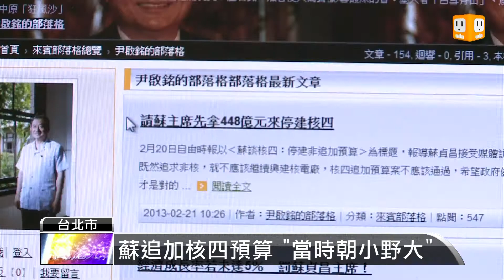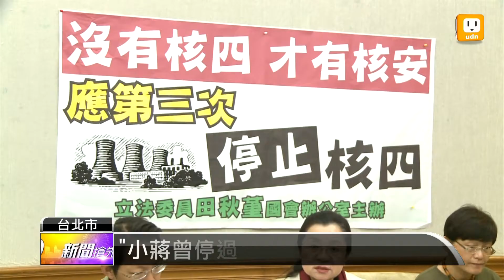【2013.02.22】尹啟銘嗆蘇 "曾追加核四448億" -udn tv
核四攻防已然成為政治交鋒，民進黨主席蘇貞昌才剛批馬總統君有戲言，一天之內就推翻朝野對話，要追加核四預算，不過經建會尹前主委，隨後在部落格反嗆，挑明蘇貞昌當行政院長時，通過核四追加448億元，如果蘇貞昌要求停建，這不也是言行不一。